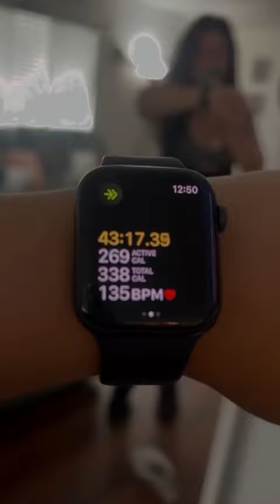Water challenge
I drank challenged myself to drink a gallon of water

CODE LESLIEGLORIA